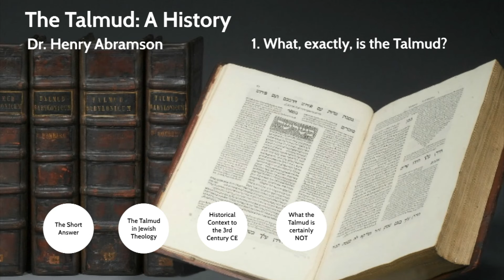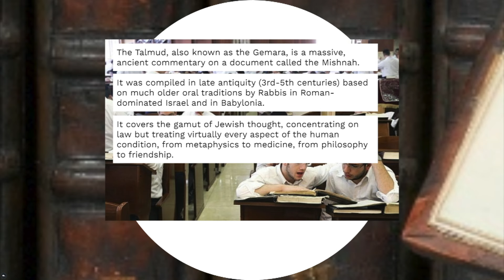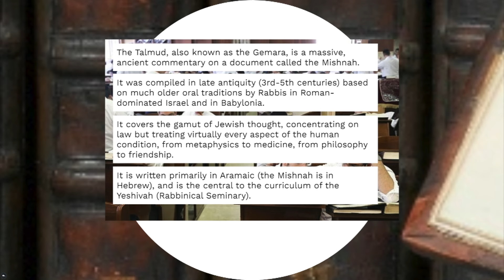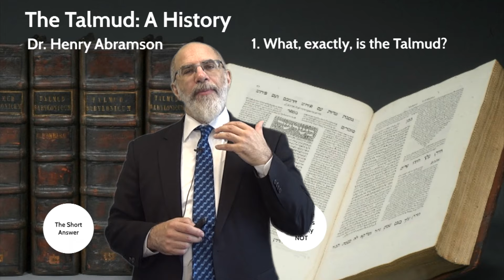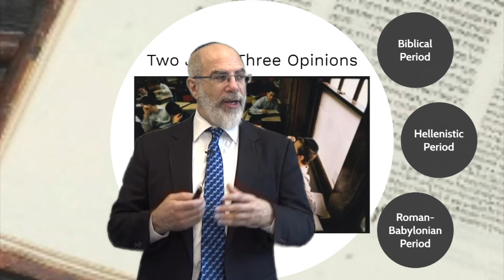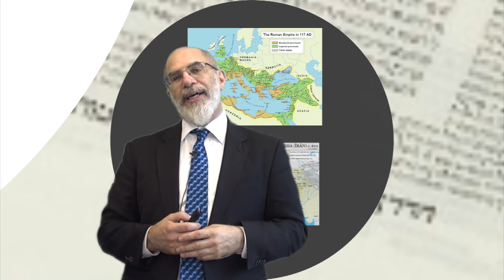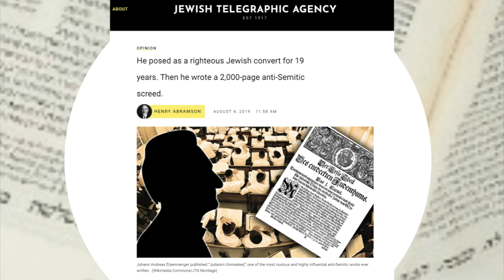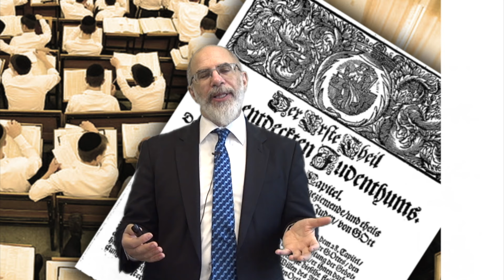What is the Talmud? History of the Talmud, part I. No conspiracy theory people, please.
This is the initial lecture in a multi-part series on the history of Talmud, intended to support the Jewish History in Daf Yomi program. Given that the topic will undoubtedly attract many people with unfortunately hateful agendas, comments will be disabled.